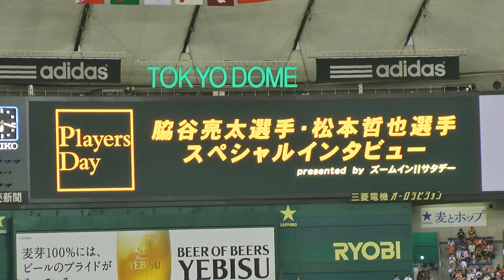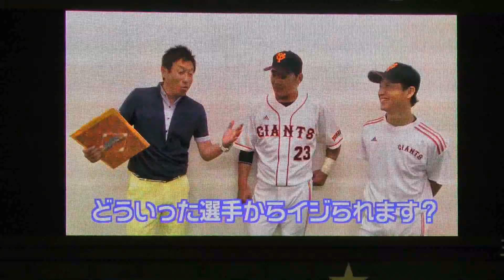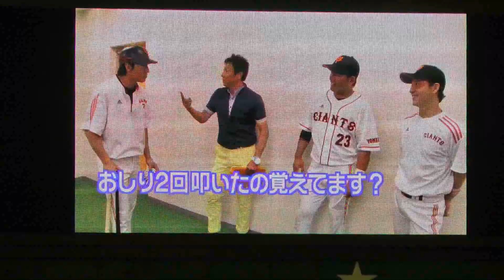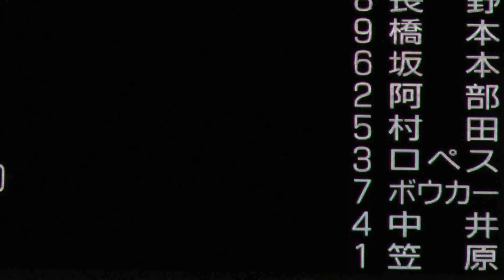脇谷＆松本 ズムサタ的 SPインタビュー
脇谷亮太＆松本哲也プレイヤーズデー 試合前PVです